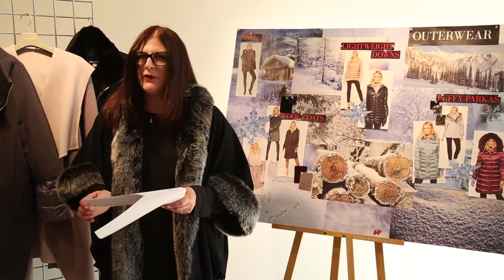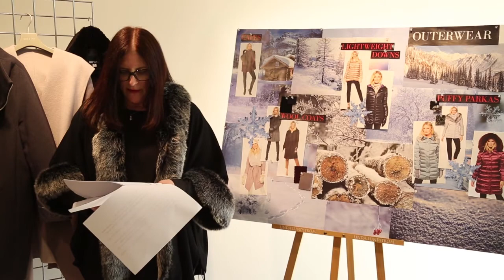Fall 2017 PK V5